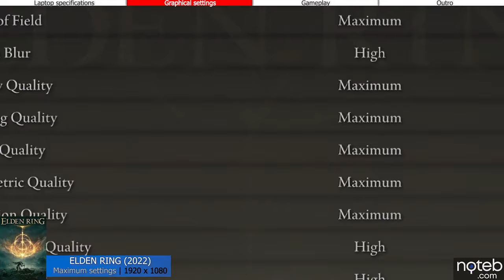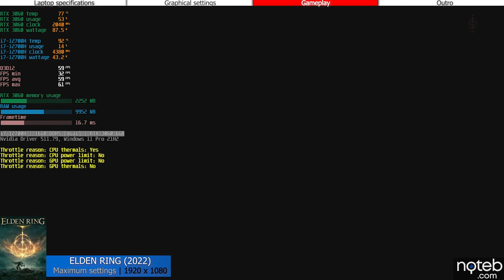Asus TUF F15 (2022) - Elden Ring Gameplay Test (i7-12700H, RTX 3060)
Elden Ring benchmark test on the Asus TUF F15(2022) FX507ZM. With a price of 1200$ our unit came with a Intel i7-12700H and an RTX 3060. Gameplay is recorded with an Elgato 4K60 S+.

Timestamps:
0:00 Intro
0:08 Settings - Maximum [1080p]
0:15 Gameplay [ FHD, Maximum settings ]
4:17 Outro

Specifications:
● Display: 15.6" , 1920 x 1080, 144Hz
● CPU: Intel i7-12700H
● GPU: NVIDIA RTX 3060
● RAM: 16GB DDR5 MHz (dual channel)
● SSD: 512 GB M.2 PCIe SSD
● Wi-Fi: Intel AX201
● OS: Windows 11 Pro